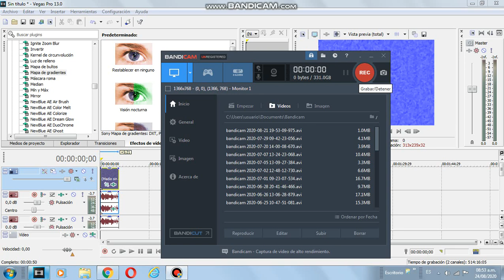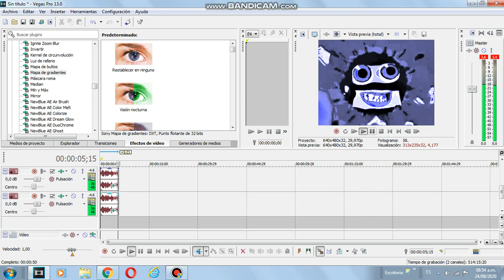{REQUESTED} How to make Ice Wall Major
Ok Carlos Jethro Masa, herer you go.